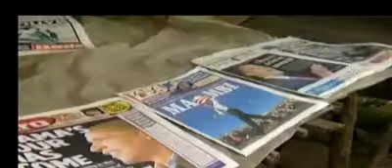Kenyans waiting for the Obama victory